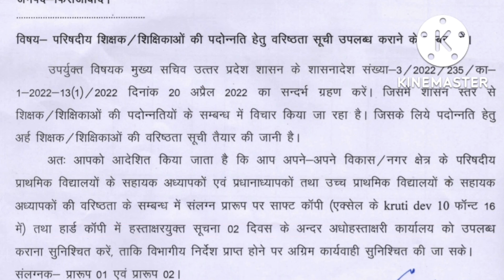परिषदीय शिक्षक / शिक्षिकाओं की पदोन्नति हेतु वरिष्ठता सूची उपलब्ध कराने के सम्बन्ध में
बेसिक शिक्षकों का ट्रांसफर का वरिष्ठता क्रम,बेसिक शिक्षा परिषद,बेसिक शिक्षा विभाग की प्रमुख खबरें,बेसिक शिक्षा विभाग के महत्वपूर्ण आदेश,बेसिक शिक्षकों का ट्रांसफर,शिक्षकों का अंतर्जनपदीय तबादला,बेसिक शिक्षकों का ऑनलाइन ट्रांसफर,अंतर्जनपदीय तबादला शिक्षक,बेसिक शिक्षा न्यूज़,बेसिक टीचर ऑनलाइन ट्रांसफर की प्रक्रिया,अंतर्जनपदीय तबादले का गवर्नमेंट ऑर्डर,बेसिक अध्यापकों का समायोजन,अध्यापकों का समायोजन,अंतर्जनपदीय तबादला कैसे हो,समायोजन किसका होगा
promotion basic teachers